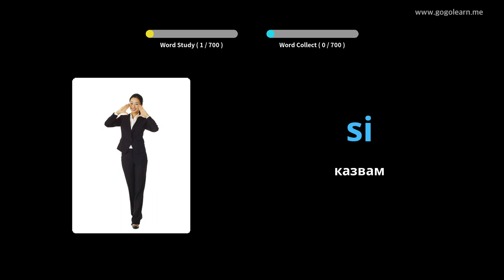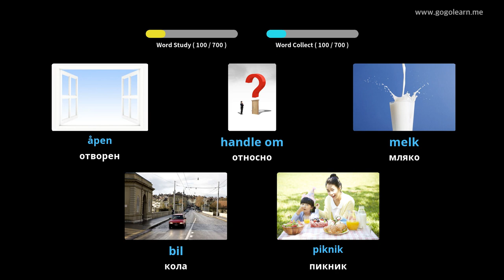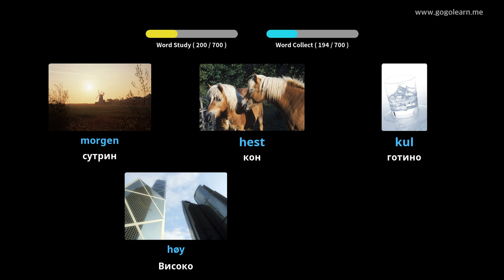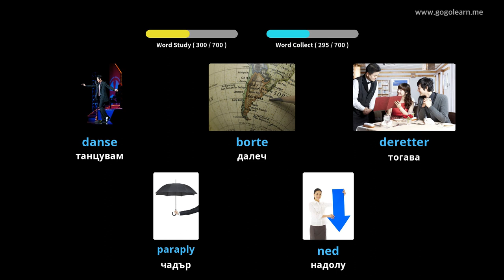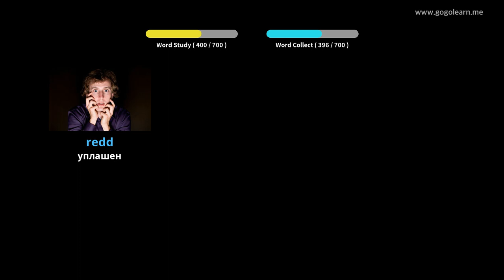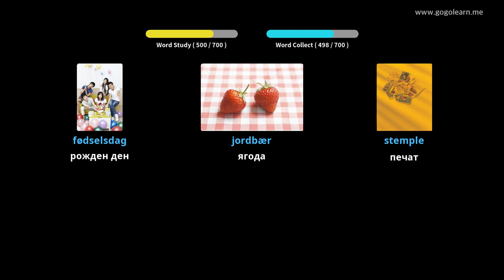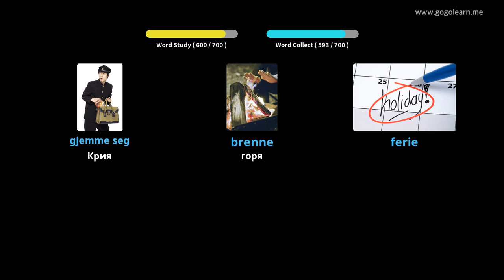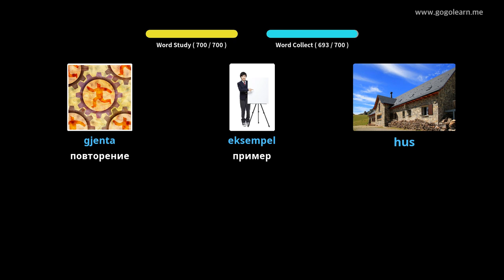Норвежки речник деца | Golearn